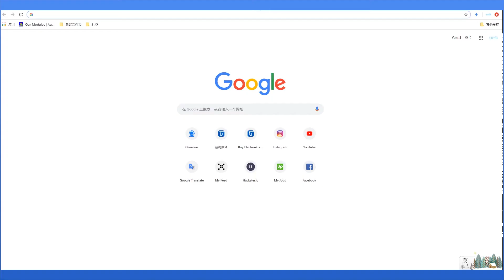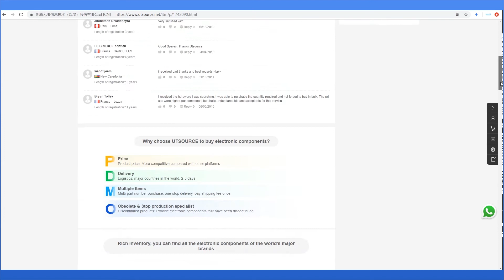MIG30J103H High Power IGBT circuit, Utsource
Introduction:
The MIG30J103H is high power IGBT circuit that is used in power related applications like Motor control. Added safeties of current, voltage and temperature are also provided. These module components in this package are isolated, so there are no chances of internal shorting of the components

Applications:
General Application.
Switching Timing Circuit.